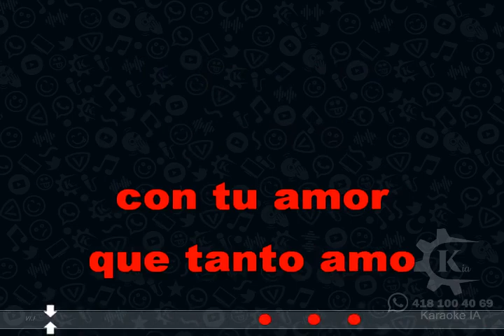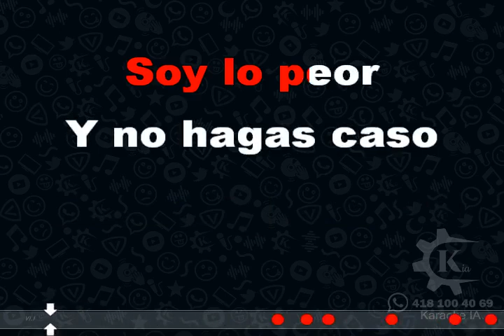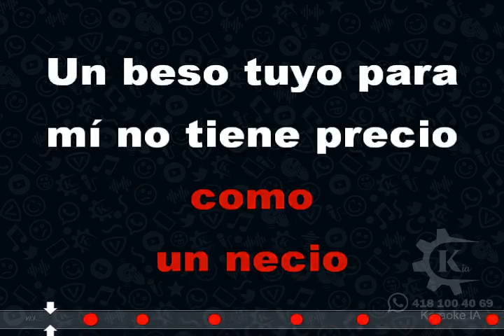Cardenales De Nuevo León - Soy Lo Peor - Karaoke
Unete a nuestro Canal de Whatsapp donde encontraras el video original de este karaoke y muchos más: